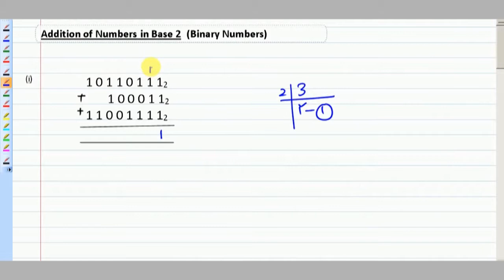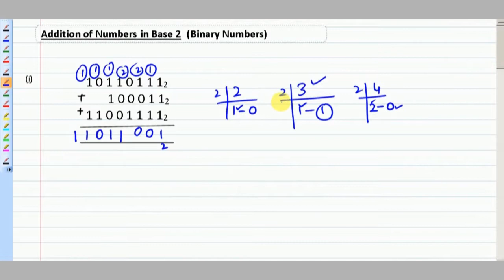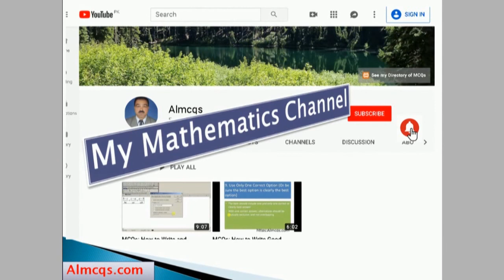System of Numbers PART-4 : Addition in Binary , Penta , Octa Number System | almcqs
In this lesson I explained two methods of adding binary, penta , octa numbers . One method is traditional method , the other one is adding numbers other than decimal with the help of decimal numbers.In first case when we carry a digit to the next place we have to remember some counting in that base whether it is base 2 , base 5 , base 8 or any other base. In second case we find total in decimal number. We do not convert all the number into that base but we just divide with that base  and write remainder as answer and carry quotient  to the next place. Say we get total of two numbers as 8 in penta system. We will divide by 5 .Remainder will be 3 and that will go in answer. The quotient which is 1 will be carried to the next place. This method is so simple that no student will feed any difficulty in adding numbers with any base. I explained all the System of numbers , system of base 2 , system of base 5 and system of base 8 in detail with suitable examples. I tried to cover all the binary system of numbers, penta system of numbers and octa system of numbers so that the student will be able to add the numbers in any base.Addition of numbers is done in the same way in all the system of numbers. These system of numbers are included in the syllabus of school , college and universities subjects like computer , maths or mathematics , science, etc.